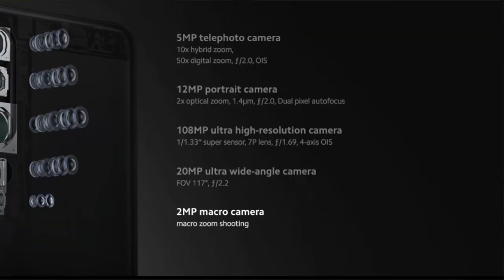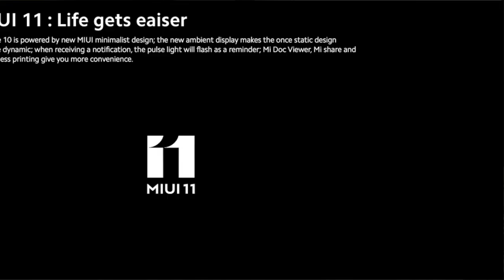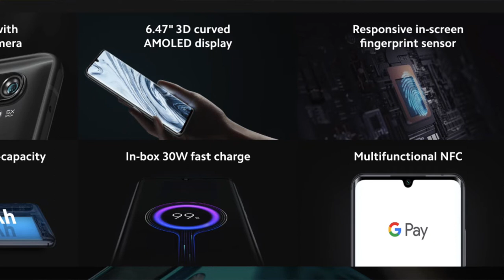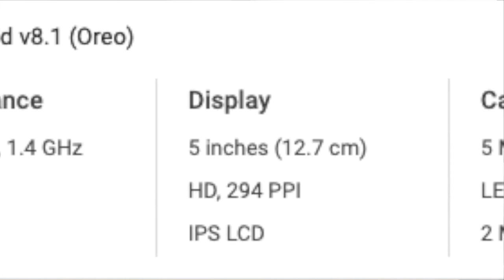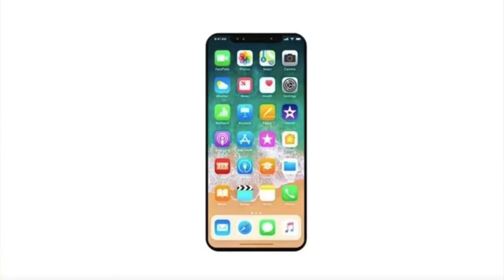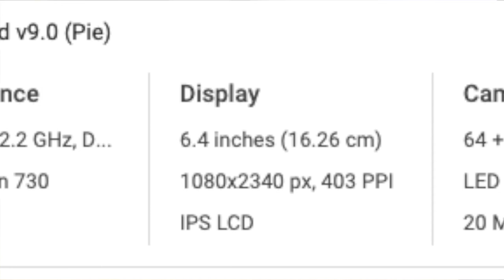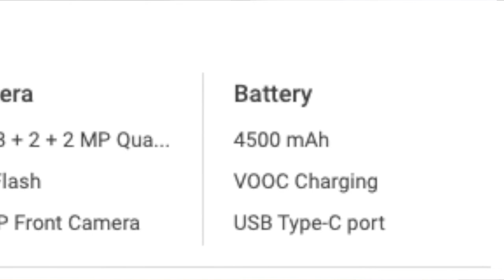Upcoming Mobile Phones in 2020 that you Must Know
2020 is coming

happy new year in advance to all the users.

here you will get the best upcoming phones in 2020 that will help you to choose your next phone.

Peace Out